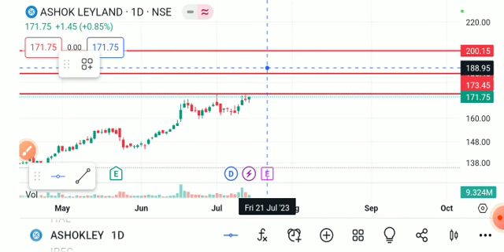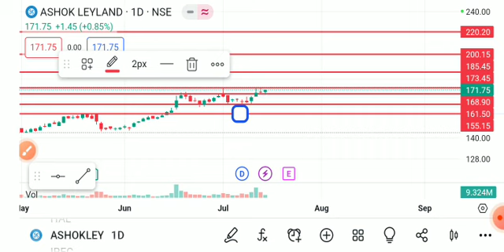ASHOK LEYLAND SHARE LATEST NEWS TODAY,ASHOK LEYLAND SHARE ANALYSIS,ASHOL LEYLAND SHARE TARGET